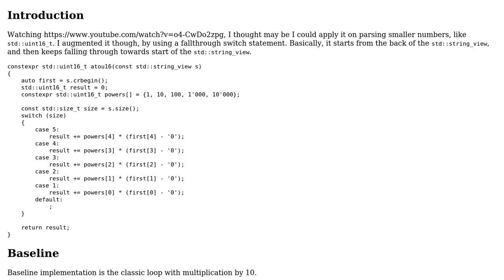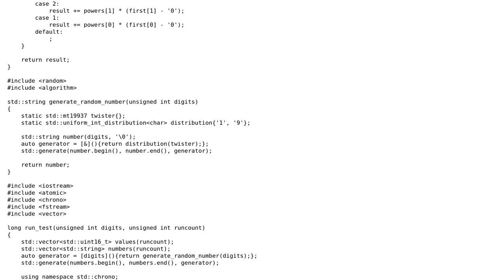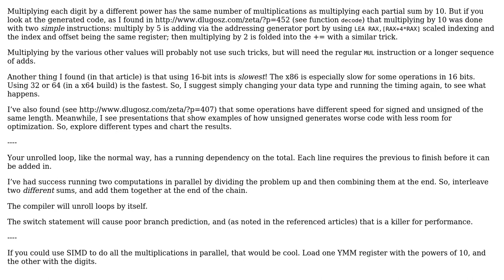Code Review: ASCII to uint16 using fallthrough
With thanks & praise to God, and with thanks to the many people who have made this project possible! You are responsible for your own actions.